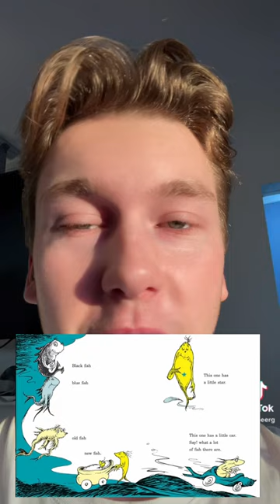Rappin "One Fish, Two Fish, Red Fish, Blue Fish" by Dr. Seuss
Rapping "One Fish, Two Fish, Red Fish, Blue Fish" by Dr. Seuss